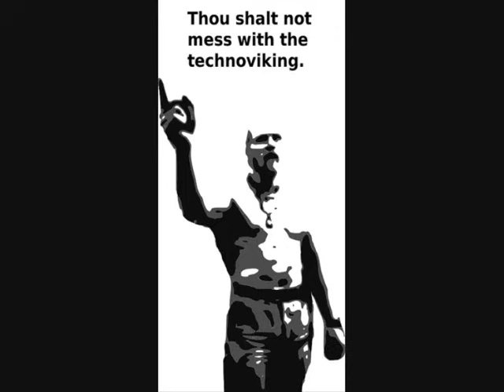Techno Viking Mix ! Original Songs ! Hard Bass !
this 10 minutes is dedicated to Techno Viking !

techno viking Music Mix
Panderator - Cruise Control
JTS - Nog een keer
+ Angerfist - Bad Religion

Hardcore terror hardtechno, hardtek musick ! This is Hardest, Hardcore bass music ! tieum dione gabba front berlin Iom factory Igoa HARDCORE 4 LIEF ! HARD BASS terrorcore speedcore breakcore doomcore corecore dancecore happy hardcore shuffle techno trance classic hardtrance hardbass hardcore gabber hardstyle techno masters of hardcore master of hardcore Qlimax Q-base megarave tutorial hardstyle shuffle dance terror techno trance Drumm and base bass thunderdome megarave oldskool hakku hakken